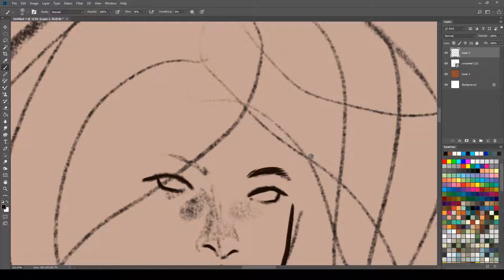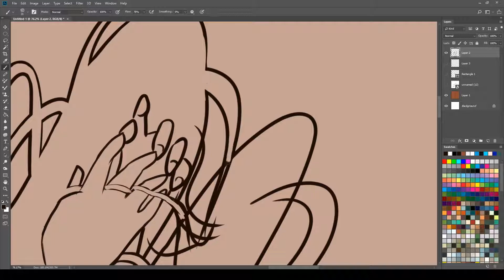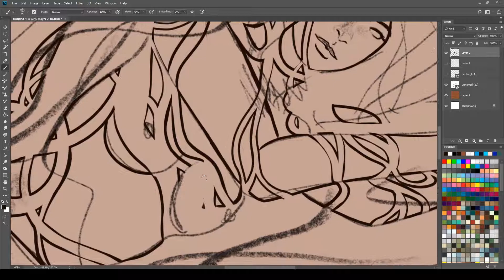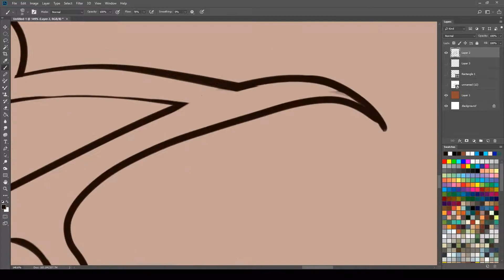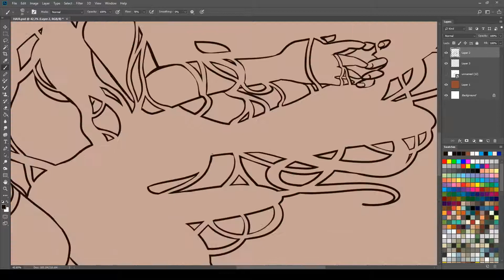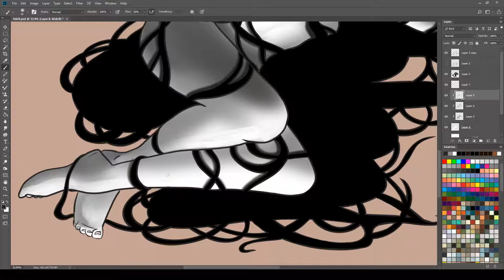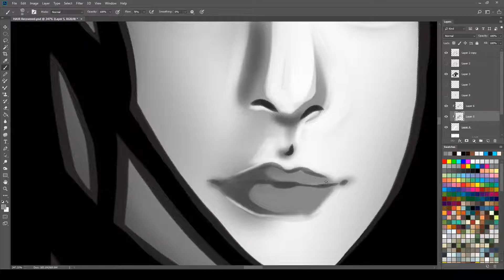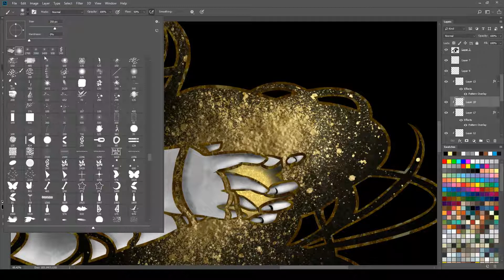Speedpaint - Sleeper - Timelapse - (Photoshop)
Hello November!
I'm on my backlog again, now that October's Halloween flood is over. ❤
This week is Sleeper, which is a piece that I feel was 90% hair... because, well, she is.